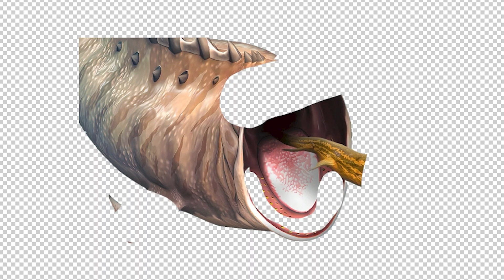DINOSAUR BLOOP + Bloop Worm = ??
Today Monster Maker!